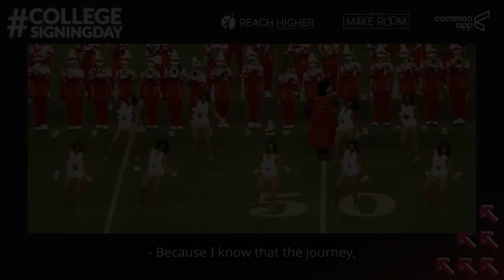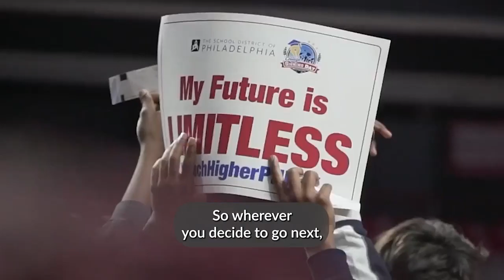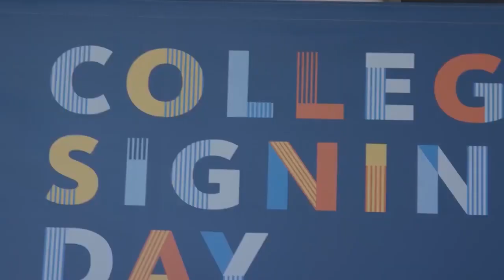Iota Iota College Signing Day 2023